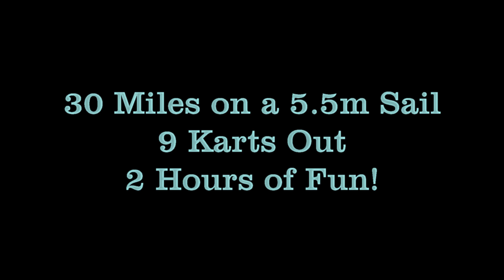Weston Blokart Club Fun Weekend - September 2020, Day 2 (06-09-20)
This was meant to be a race day but the winds were light and didn't pick up until about 1pm, by which time quite a few had left. Wind steadily improved during the afternoon, beach was in excellent condition.